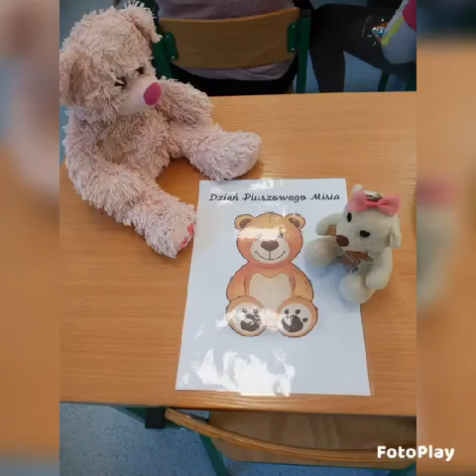Pluszowy mis_2